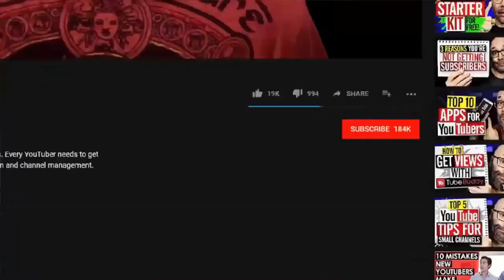She was a FAMOUS ACTRESS, but today she lives UNDER A BRIDGE!